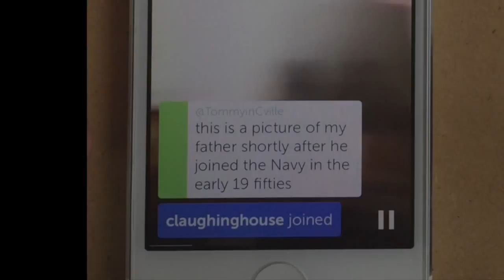Thomas James Wilkerson. A portrait by Jim McGee. Amazing Grace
This video is dedicated to my mate Tommy and his Mum.